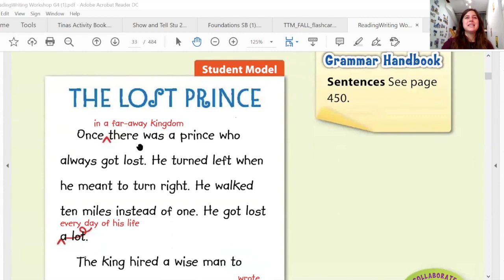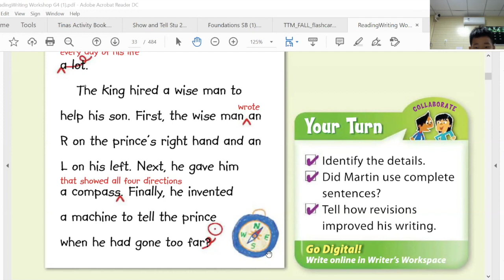美国小学英语 G1 The Lost Prince